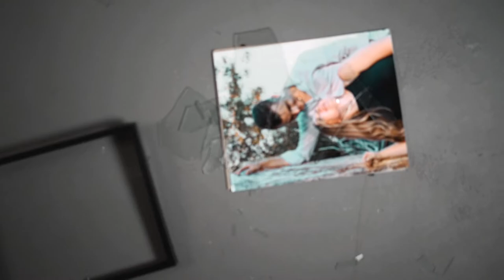Riley Michaels - Turn Off the Lights (Official Music Video)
The official music video for "Turn Off the Lights" by Riley Michaels!

Shot and directed by Ashcroft Media Co.

Starring:
Riley Michaels
Mara Pagliaro
Vincent Petrunti

From Beamsville, ON, Riley Michaels started making music at 8 years old after winning 1st place in a local singing competition. When he received Guitar Hero for Christmas, he jumped deep into the “rabbit hole” of Classic Rock, Blues and other similar genres. Today, the music Michaels makes is a combination of Pop and Adult Contemporary, with a range of influences. From his new releases, you can hear the smooth guitar playing of John Mayer, the subtlety and groove of Prince, the emotion of James Bay, and even some pop progressions that sound like Harry Styles or the Jonas Brothers. He even mixes in a little country, in the style of Chris Stapleton!

In 2017, Michaels wrote, produced, recorded, mixed, and mastered his EP “Toxic Love” in his home studio, featuring 5 self-written songs with full-band instrumentation. Notable past performances include several Rogers Hometown Hockey NHL Festival Tour Stops (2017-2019); opening for Honeymoon Suite in 2013; and Canadian Music Week 2019—plus many RibFests, local festivals, and bars/venues all over Niagara and Hamilton, ON. As Ontario begins to open up after the effects of COVID-19, Riley has resumed booking shows with his band. He continues to write and record at his home studio in Beamsville, and he is currently planning the release of new music that he has been writing since March 2018. Look for his new project—a series of singles—to be released starting September 2020!